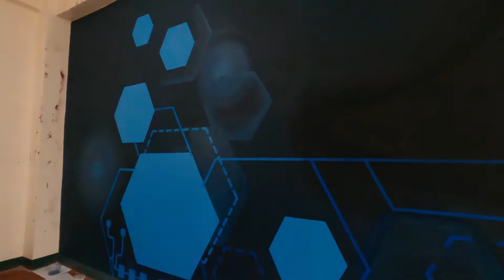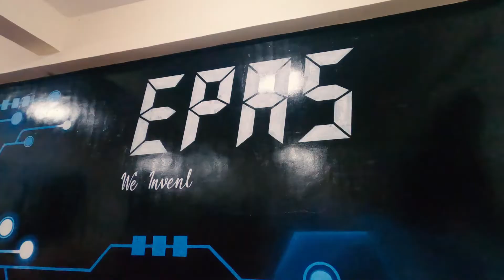HEXAGON WALL DESIGN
Makabagong desinyo sa paaralan